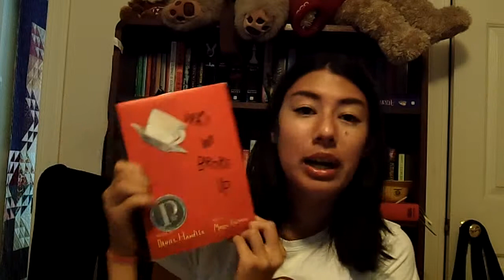5 Favorite Books!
My top 5 books at the moment!